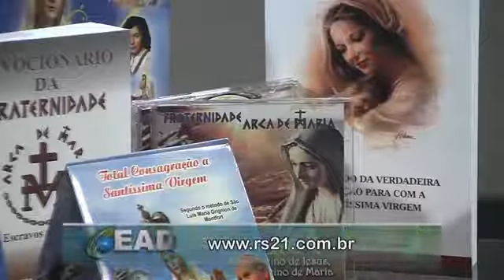Curso da Devoção e Consagração à Santíssima Virgem Maria - Aula 12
Curso da Devoção e Consagração à Santíssima Virgem Maria